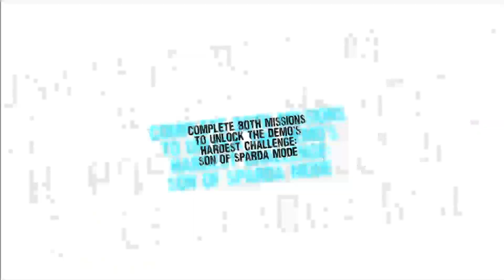Devil May Cry Demo Trailer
Check out the new trailer for the Devil May Cry demo available now.